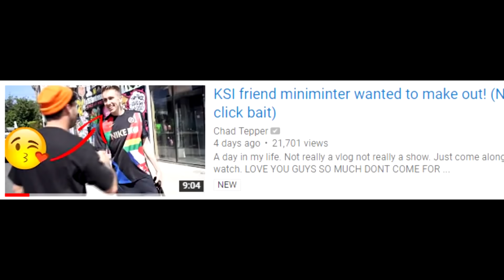Jake Paul's friend Chad attacked me! (Not click bait)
I don't know what this was...

Simon/Miniminter/mm7games